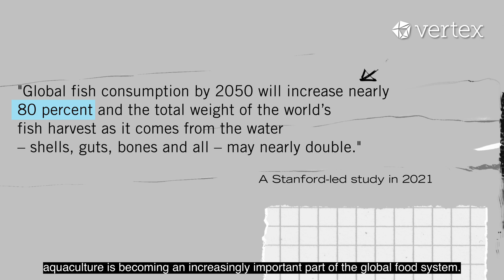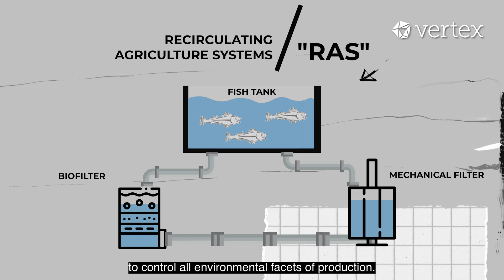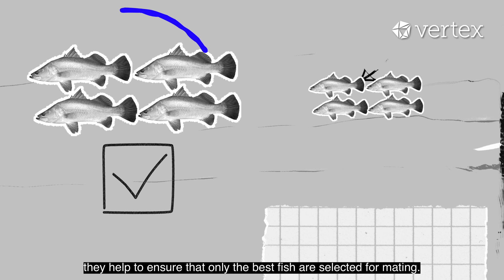Aquaculture: Why it might be the answer to the world's protein challenge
A UN report claims that nearly 90% of the world's fish stock is either fully exploited, over-exploited or depleted. But with the world's population growing rapidly, the need for protein sources remains a key challenge, and aquaculture seems to be part of the answer.

Vertex Holdings is a Singapore-based venture capital investment holding company. It provides anchor funding and operational support to a proprietary global network of venture capital funds.